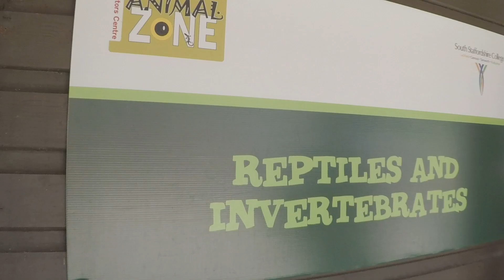SSC Staff Wellbeing Day 2019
SSC Staff! Relive the fantastic staff wellbeing day at Rodbaston Campus.

Video created by Gary Booth